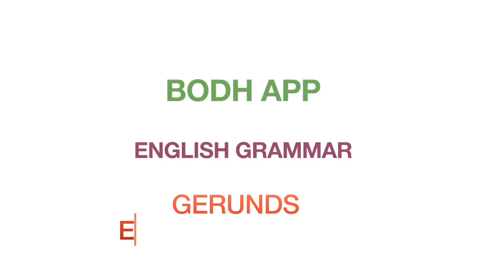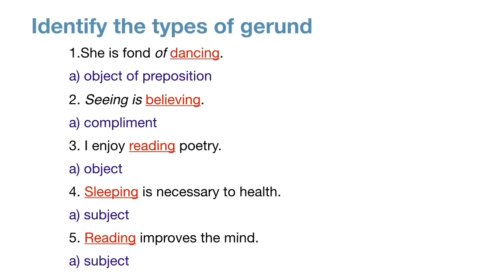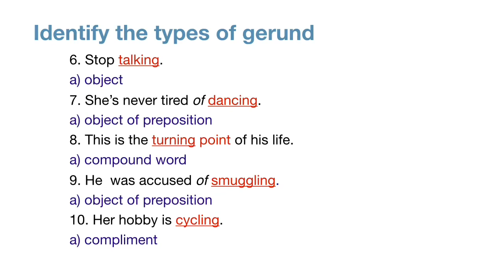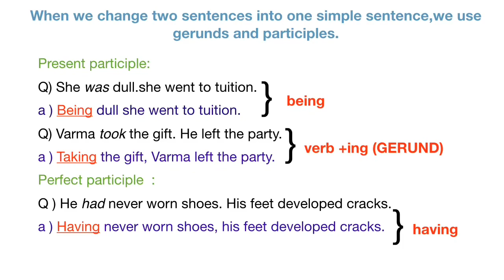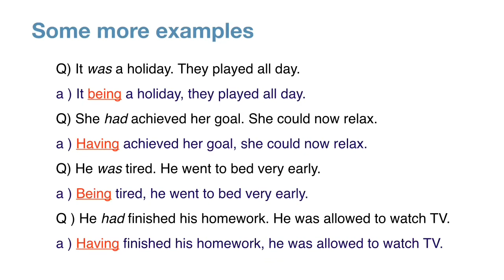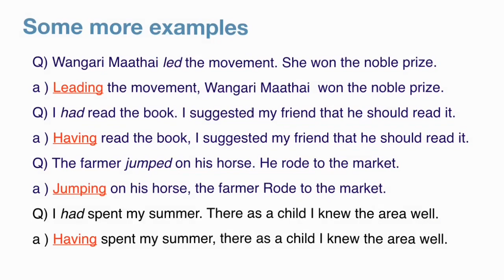Exercises on gerunds and usage in grammar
Exercises and usage in grammar about gerunds and participles